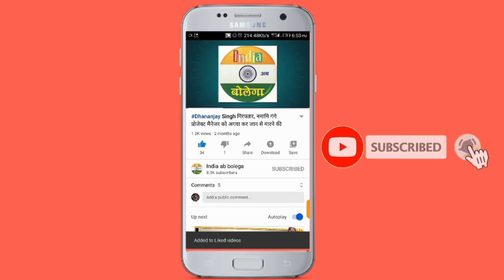जौनपुर के इस गांव में एक साथ पहुंचा पिता-पुत्री का शव तो रो पड़े ग्रामीण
cont...haer.9984369688
बक्शा के मल्लूपुर गांव में एक साथ पहुंचा पिता-पुत्री का शव तो रो पड़े ग्रामीण